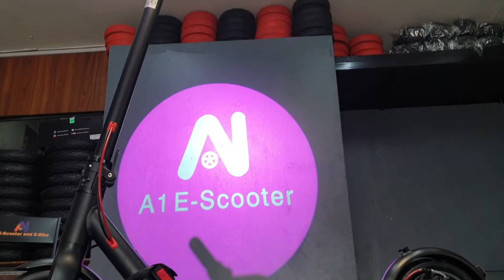Thinking of what to gift your loved ones this holiday season? A1 E-scooter and E-bike new arrivals!!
A1 Dreamer and A1 Marquee Scooter